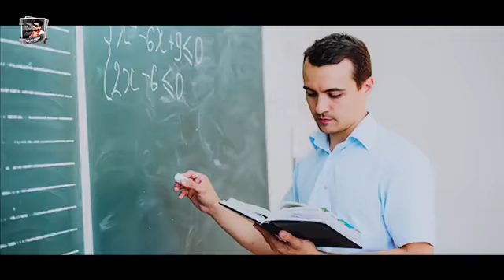लिखले बनी army_lover Dil per tuntun Lal Yadav and Shilpi_raj Bhojpuri army lover video song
tuntun Yadav army lover song

tuntun Yadav army wala

tuntun Yadav army song chhath puja

tuntun Yadav bhakti army

tuntun Yadav girlfriend song

Yadav song tuntun Lal Yadav

tuntun Yadav ka new Bhojpuri video

Bhojpuri video song tone tone Lal

Bhojpuri video song tuntun Lal Yadav

DJ mein khoob bajne wala love

Bhojpuri DJ song tuntun Lal Yadav

tuntun Lal Yadav ka Bhojpuri video

DJ remix tone tone Lal Yadav

sabse Khatarnak song

army lover Bhojpuri song

army lover Pawan Singh

army lover khesari Lal

Ritesh Pandey army song

Pawan Singh army song

sundara films Bhojpuri

sundara film se Bhagalpur Bhojpuri song

sundara films

sundara films Bhagalpur
global music official